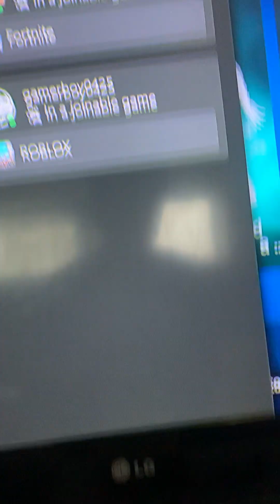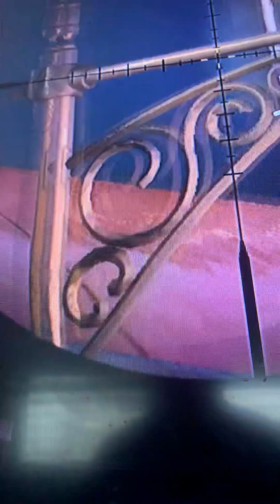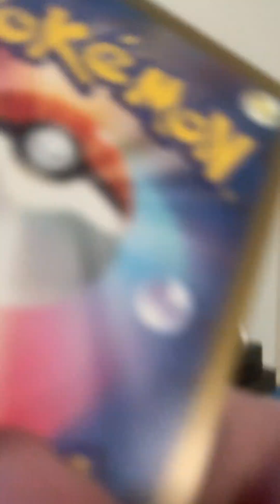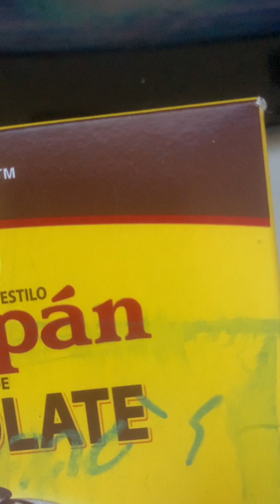April 28, 2024